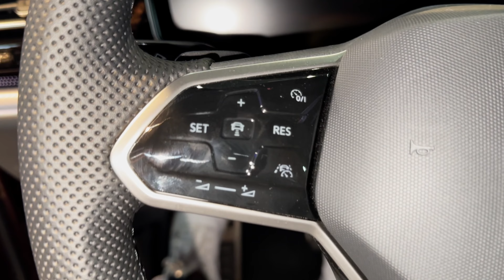VOLKSWAGEN TOUAREG R LINE - BEFORE FACE LIFT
Engine : 3 liter V6 that produces 340 hp and 450 Nm.
Fuel Efficiency: around 12 km per liter.
Gear Box : 8 speed automatic.
As of march 2024 , Price in UAE starts approximately 259000 Aed . For this R edition the price is around 294000 Aed. ( almost same price for this 2023 and the latest facelift edition too)